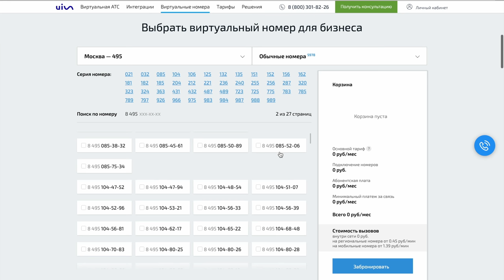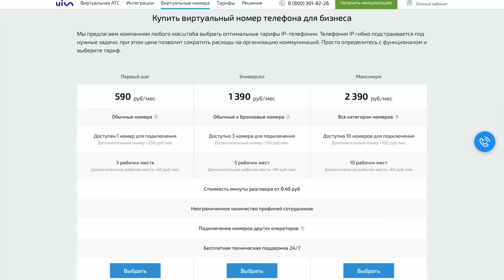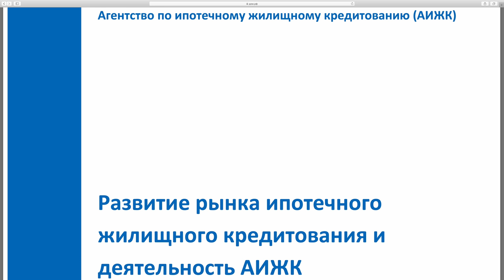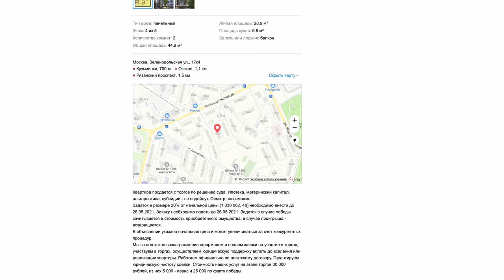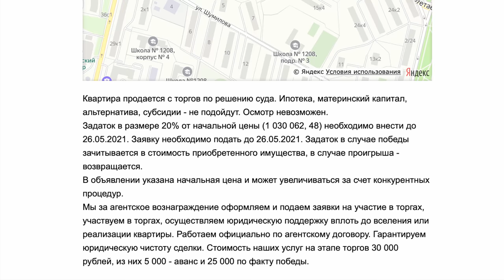ИПОТЕКА - КАК БАНКИ ВЫШВЫРИВАЮТ СЕМЬИ С ДЕТЬМИ НА УЛИЦУ! КАБАЛА и БАНКОВСКИЙ БЕСПРЕДЕЛ РЯДОМ С НАМИ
Первая коммуникационная платформа для бизнеса UIS Получи первый месяц обслуживания в подарок ✅
Ипотека - финансовый инструмент с помощью которого здесь и сейчас люди могут заиметь "свою" жилую площадь! Нам показывают красивые рекламные плакаты, где молодые актеры играют счастливые семьи купившие квартиры и дома под процентную ставку. При взятие долгосрочного кредита людям навязывают страховые услуги от потери жизни, работы, получение инвалидности. Но что нам не показывают и что тщательно стараются скрывать и умалчивать от широкой массы людей. Это то, что я вам покажу в этом сюжете. Ролик настоящий и тяжелый психологически.
Я очень сильно прошу всех кто разбирается в данном вопросе и действительно знает как помочь Наталье и её семье в данной ситуации. Свяжитесь с ней пожалуйста и помогите людям выйти из этой ситуации и я с радостью сниму про вас отдельный сюжет.
Если у вас сложная ситуация и вам нужно придать её огласки с целью поиска решения проблемы пишите кратко что случилось на почту - это всё для вас бесплатно денег за съёмку и размещение на канале НЕ беру. 📌